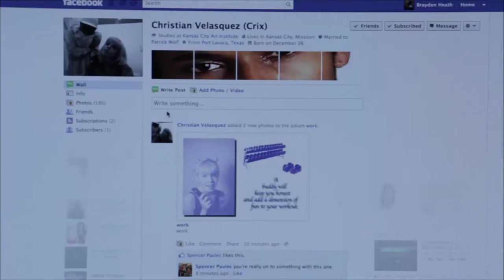Art Connects Us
A video assignment for class.